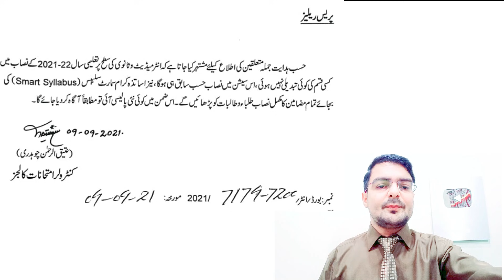Final announcement: matric result 2021, result 12th class 2021, smart syllabus 2022, 10th 12th 11th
Big announcement students 2021 - intermediate result 2021 Matric supplementary Exam 2021 improvement
Scholarship | Students Scholarship | PM imran khan good news for students | Pakistan education
Big News! 12th Class Result 2021, Inter Part 2 Result, All Boards Result 2021, Class 12 Result 2021
Final Decision PBCC Meeting News - 2nd year result 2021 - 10th class result 2021 check online
intermediate part 2 result date | matric result date 2021 federal board | inter part 2 result date |